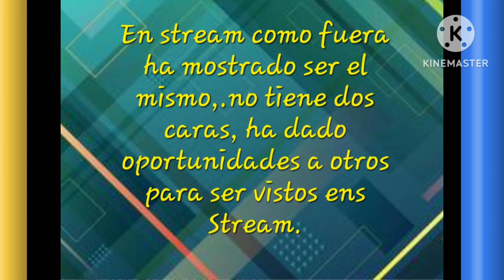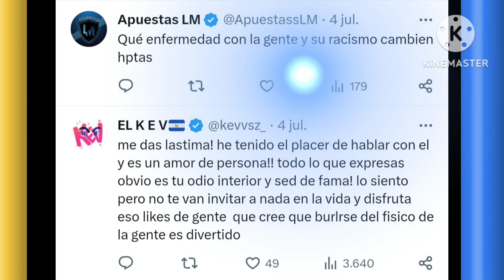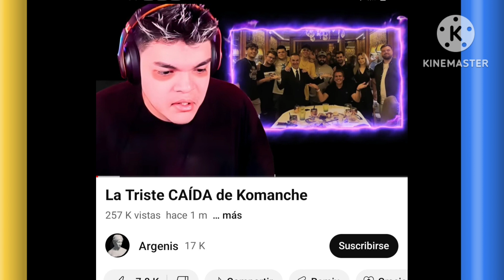Hablemos de Komanche